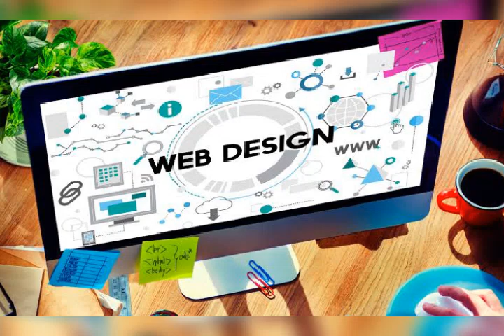best website designer in erode 7604852201